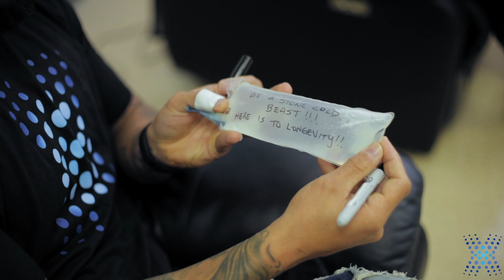Sterling Receives Spinal Disc Stem Cell Treatment at BioXcellerator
Sterling August received advanced stem cell treatment for disc and lumbar complications. He exhausted traditional means of treatment and decided to go to Medellin Colombia to receive the best care.